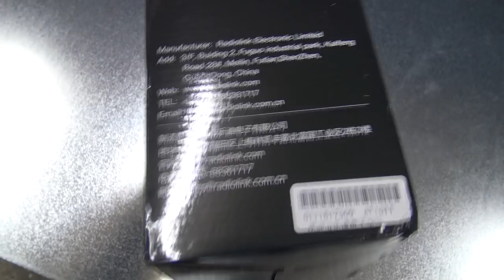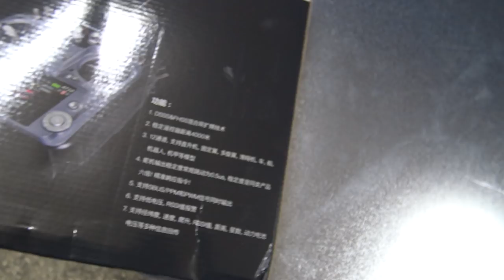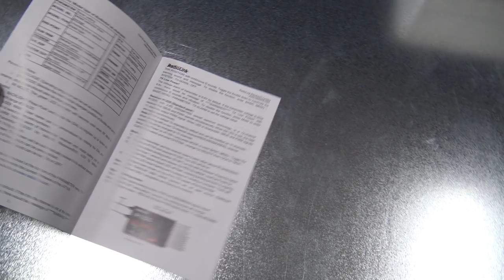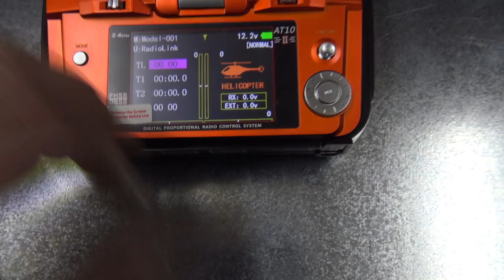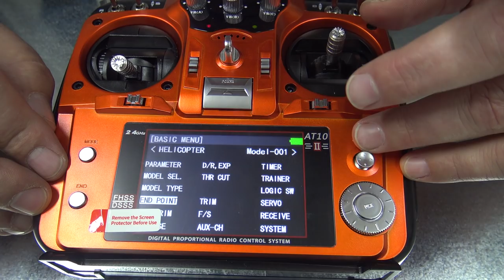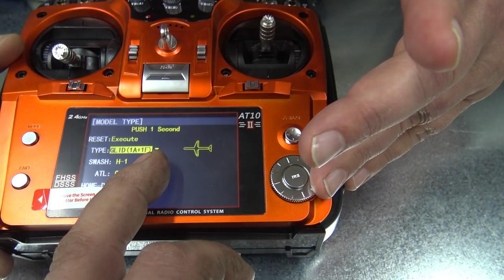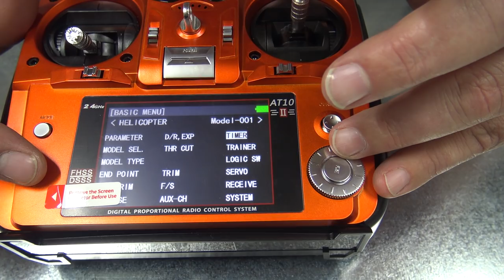Radiolink AT10II 12CH RC Transmitter and Receiver R12DS 2.4G DSSS&FHSS Mode 2 Unboxing and start up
AT10 II

Includes 12 Channel Receiver and Telemetry Module!

Full Featured 2.4GHz Premium Transmitter with a Powerful Combination of Features and Capablities

Ideal for Flying Virtually any Type of Aircraft- Fixed Wing, Rotary, Glider, Multirotor and Hybrids

Designed for the Experts, Easy Enough for Beginners

Configurable Sound Alarms Signal Potential Problems

User-Friendly Design for Ease of Operation and Handling

Intuitive Interface, Real-Time Telemetry, Simple Menu with a Highly Visible Color Display

Excellent Transmitter for Recreation, Sport, Competition or 3D Flying

DSSS and FHSS Performance
RadioLink is the first RC equipment manufacturer to introduce
DSSS* and FHSS* that operate side-by-side to help reduce overall signal interference
QPSK* modulation helps ensure stable control
These features allow the AT10II to produce a highly constant and stable transmission signal present on all 12 channels

All-New Transmitter Antenna with 4KM(2.5 Miles) Range*
7dBi High Gain* antenna
Lower signal noise with a channel Bandwidth* of 5.0 MHz
RF power output is over 100mW for a stable response
The AT10II is an excellent choice for Professional Aerial, Agricultural and Industrial drones